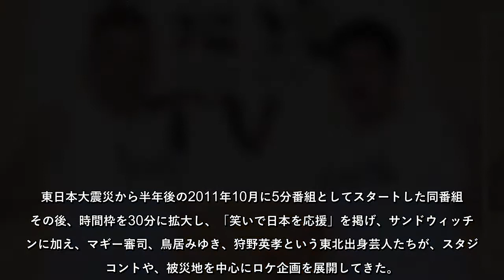サンド伊達「我々はずっと東北を応援」『東北魂TV』9年半の歴史に一旦幕